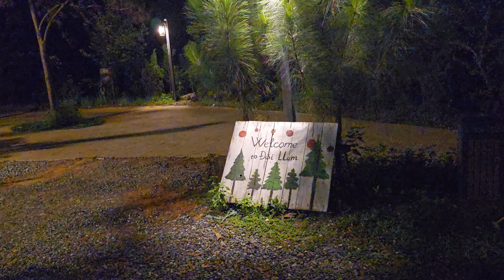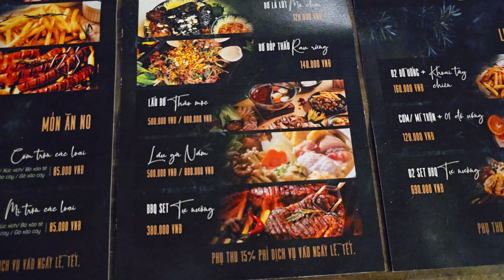Family Diner at Llum hill